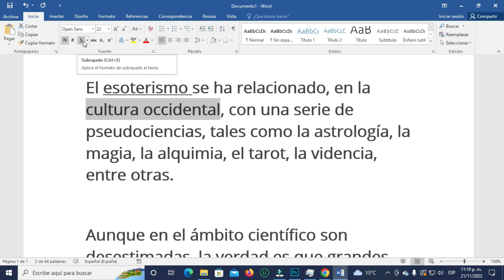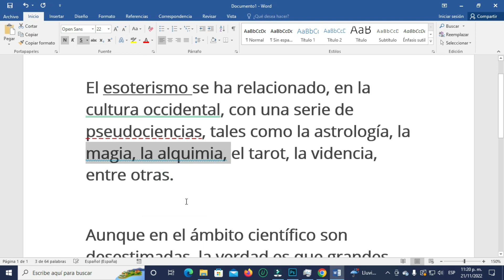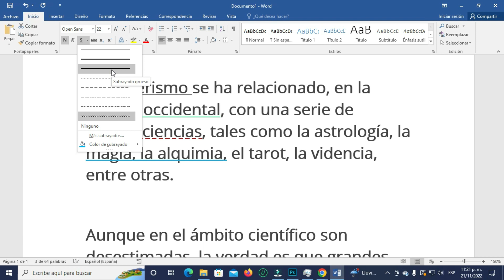🔵 COMO HACER SUBRAYADO EN WORD DEBAJO DE LA LETRA | CURSO DE WORD INTERMEDIO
En Word, puedes hacer un subrayado debajo de una letra utilizando la función de formato de fuente. Aquí tienes los pasos para hacerlo:
Abre Microsoft Word en tu computadora y crea un nuevo documento o abre el documento existente donde deseas aplicar el subrayado.
Selecciona la letra o el texto al que deseas aplicar el subrayado. Puedes hacer clic y arrastrar para seleccionar una parte específica del texto o puedes utilizar las teclas de flecha mientras mantienes presionada la tecla Shift para seleccionar letra por letra.
Una vez que hayas seleccionado el texto, haz clic en la pestaña "Inicio" en la parte superior de la ventana de Word.

En la sección "Fuente" de la cinta de opciones, verás un icono con una "U" subrayada. Este icono representa el subrayado. Haz clic en la flecha desplegable junto a ese icono para ver más opciones.
En el menú desplegable, selecciona "Más opciones de subrayado". Aparecerá una ventana de diálogo.
En la ventana de diálogo "Subrayado", selecciona la opción "Subrayado único" en el campo "Estilo". Esto hará que se aplique un subrayado solo debajo del texto seleccionado.
Si deseas personalizar el subrayado, puedes ajustar las opciones en la ventana de diálogo. Por ejemplo, puedes elegir diferentes colores, grosor o patrones para el subrayado. Puedes ver una vista previa de los cambios en el cuadro "Vista previa".
Una vez que hayas personalizado el subrayado según tus preferencias, haz clic en "Aceptar" para aplicar los cambios y cerrar la ventana de diálogo.
Después de seguir estos pasos, el texto seleccionado tendrá un subrayado debajo de la letra. Puedes repetir estos pasos para aplicar el subrayado a otras partes del texto en tu documento de Word.

CAPITULOS

00:00 Introduccion
00:17 Primera opcion
00:32 Segunda Opcion
00:52 subrayado con doble linea
01:05 cambiar el color a la linea del subrayado
01:19 subrayado lineas entrecortadas
01:39 subrayado con ondas
01:53 cambiar forma de las lineas